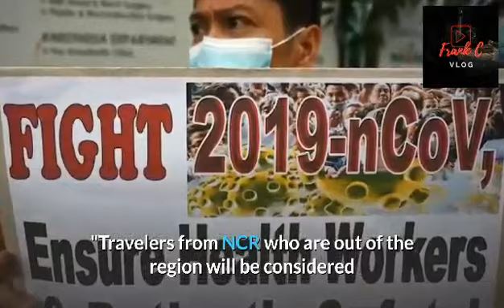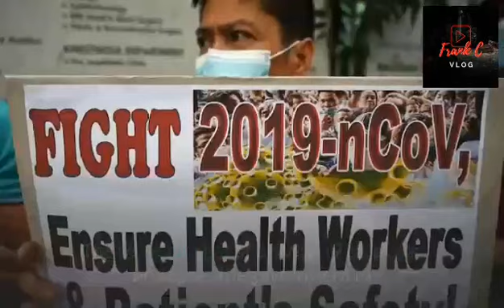CORONAVIRUS UPDATE: PHILIPPINES coronavirus cases climb to 111